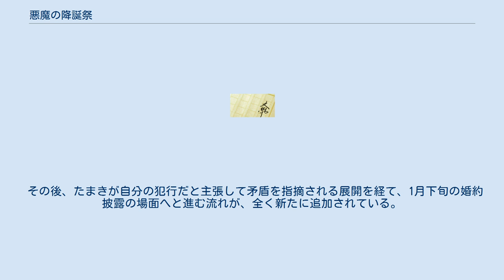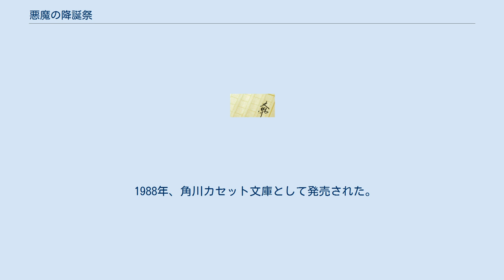悪魔の降誕祭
金田一耕助 」 悪魔の降誕祭 『悪魔の降誕祭』（あくまのこうたんさい）は、横溝正史の中編推理小説。
 本作は、『オール讀物』1958年（昭和33年）1月号に発表後、約3倍の長さに改稿された。
角川文庫『悪魔の降誕祭』(ISBN 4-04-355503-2) に収録されている。
 本作の設定と真相には、後年に刊行されたある長編作品の原形的な部分がある。
 1957年（昭和32年）12月20日、金田一耕助が等々力警部の持ってきた事件の関係で外出しようとした刹那、小山順子と名のる女性から相談の電話が入った。
等々力警部の件を優先することにした耕助は、彼女に夜9時までに緑ヶ丘荘の自分のフラットに来るように伝える。
しかし、等々力警部の件にだいたい目鼻をつけて、ジャスト9時にフラットへ戻ってきた耕助を待っていたのは、地味な鳶色のスーツをきた女性の死体であった。
 緑ヶ丘荘管理人の山崎から女性が小山順子と名乗ったことや、所持品から小山順子は偽名で本名は志賀葉子でジャズ・シンガーの関口たまきのマネージャーであること、さらに死因は青酸カリによる毒殺であることなどが判明する。
彼女のバッグには新聞記事の切り抜きの写真が残されており、その写真には関口たまきとその夫・服部徹也、ピアニストの道明寺修二、上半身が切られた柚木繁子が写されていた。
さらに、壁の日めくりカレンダーは5日分が剥ぎ取られて25日を示していた。
また、その後の調査で服部徹也の前妻の加奈子も青酸カリを飲んで死んでいたことが判明した。
 そして25日当日、西荻窪の服部夫妻の家で新居披露のパーティーの最中に、服部徹也がたまきの部屋で刺殺体となって発見される。
発見したのはたまきと道明寺修二で、2人はお互いを名乗る走り書きでたまきの部屋におびき寄せられたこと、徹也はたまきの部屋と浴室の脱衣場に通ずる小廊下で刺されて、死体がたまきの部屋のドアの向こうで倒れずにもたれかかっていて、ドアを開けたために部屋に倒れ込んできたことなどが判明する。
当初はたまきと道明寺が疑われたが、脱衣場で徹也と話をしたという徹也の娘・由紀子とそれを目撃した女中の浜田とよ子の証言、たまきと道明寺の仲を疑い2人を監視していた柚木繁子の証言などから、2人に犯行機会がないことが判明し、捜査は行き詰まる。
 それから1か月後の1月下旬、たまきの家で彼女と道明寺の婚約披露の宴が催されたその席で、最後の惨劇とともに事件は一挙に解決する。
 前半は細かく加除を施しているが、ストーリーが変わるような変更は前半には無い。
 原型短編では徹也殺害直後の聴取で由紀子が脱衣場へ行ったことを認めず、イヤリングの発見場所を明かされて自殺を図り、そのまま金田一の謎解きへと進んでいるところを、脱衣場へ行ったこと自体は認める設定に変更して、その時点では解決しない設定としている。
 その後、たまきが自分の犯行だと主張して矛盾を指摘される展開を経て、1月下旬の婚約披露の場面へと進む流れが、全く新たに追加されている。
 1988年、角川カセット文庫として発売された。